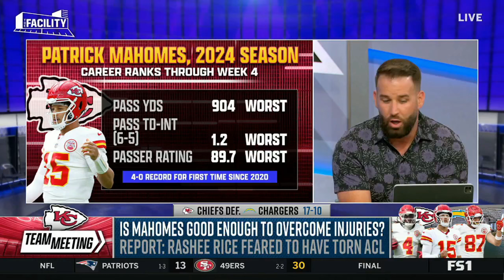THE FACILITY | James Jones reacts to report: Rashee Rice feared to have torn ACL.